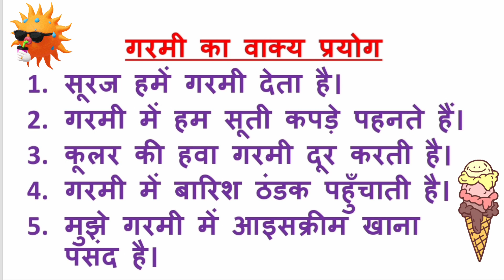गरमी का वाक्य बनाओ/ गरमी से वाक्य/ गरमी का वाक्य/garmi ka vakya prayog